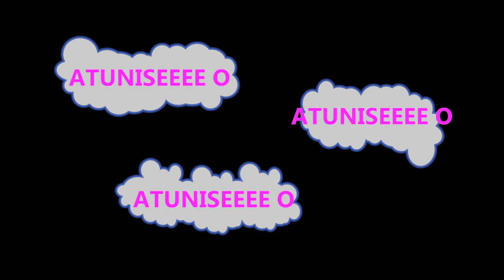Atunise By Abosede Aro (Backup)Snippet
Watch out!!! MAR 23rd. It'll be awesome!!!